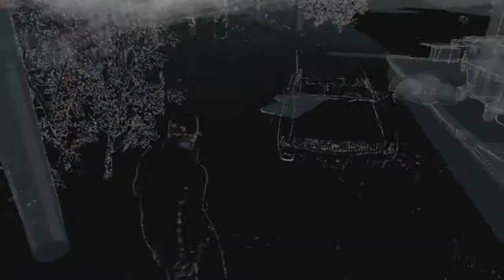Watch Dogs Gameplay / Walkthrough - Helicopter Chase - Part 21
Watch Dogs Gameplay / Walkthrough / Gameplay
Aiden Pearce Chases a helicopter

The game is played from a third-person perspective and its world is navigated on-foot or by vehicle. Players control Aiden Pearce, a highly skilled grey hat hacker who can hack into the "ctOS", a centralized operating system which manages the hyper-connected city of Chicago. Players can choose to play as criminals or vigilantes. An online multiplayer mode is also provided in the game, allowing up to eight players to engage in both co-operative and competitive gameplay in a recreation of the single-player setting.
Watch Dogs is an action-adventure game played from a third-person perspective. Players complete missions—linear scenarios with set objectives—to progress through the story. Outside of missions, players can freely roam the open world of Chicago. The world may be fully explored from the beginning of the game without restrictions, although story progress unlocks more gameplay content.

COMMENT/RATE/SUB/LIKE THANKS :D

Watch Dogs episode 21
Watch Dogs ambush
Watch Dogs intro
Watch Dogs ending
Watch Dogs aiden pearce
Watch Dogs final